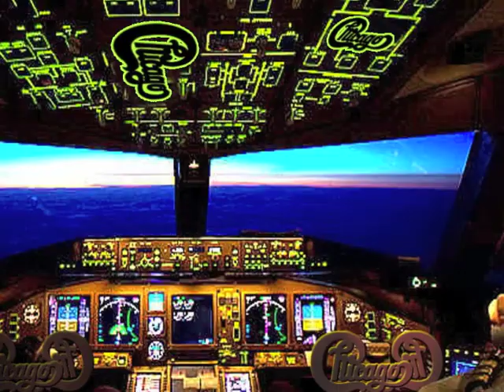Chicago Scrapbook 16 Beginnings(1979 Live)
Masa's Chicago Logo Art
67 Art. 2017,Mar.~2-17,May
Masa's Art Chicago Logo Respect Gallery